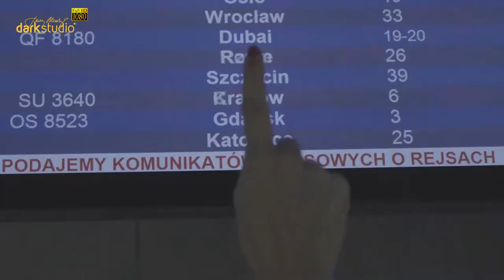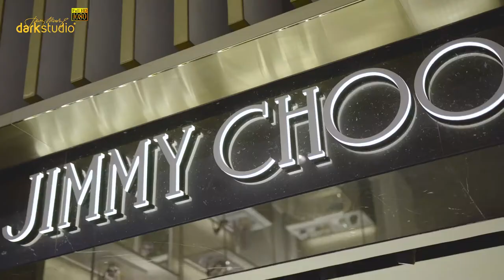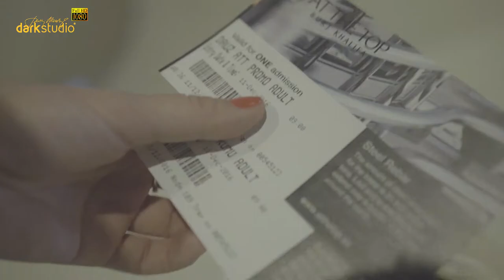Dubaj 2 (Full HD)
Keď sa povedia Spojené Arabské Emiráty, väčšine z nás sa v mysli vynoria dve miesta. Abu Dhabí, ich hlavné a najväčšie mesto a Dubaj – ten je druhým najväčším mestom tejto krajiny, ale zároveň aj najľudnatejším. Je symbolom prepychu a inovácii. Tie sú však v kontraste s moslimskou tradíciou, čo je lákadlom pre mnohých turistov.